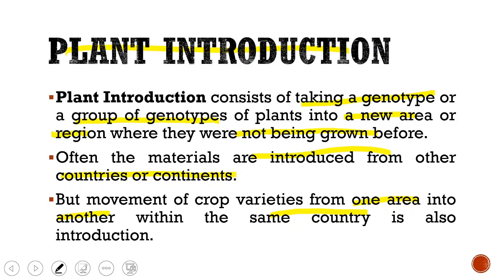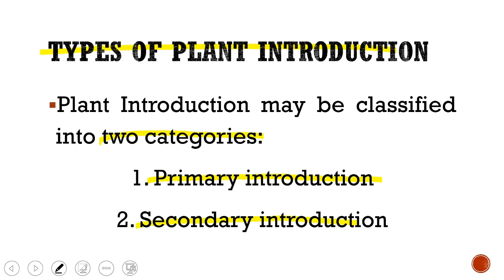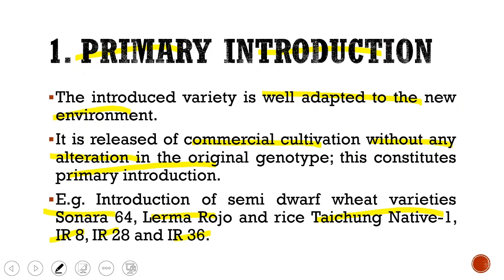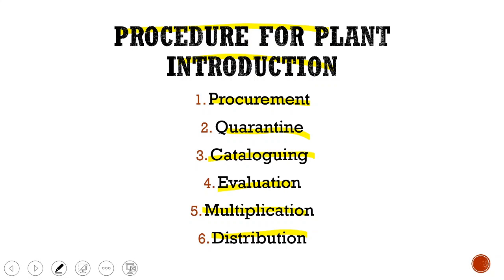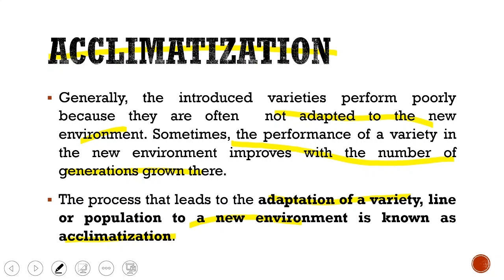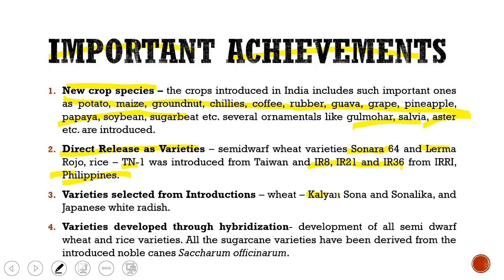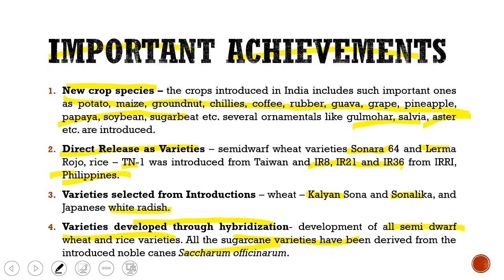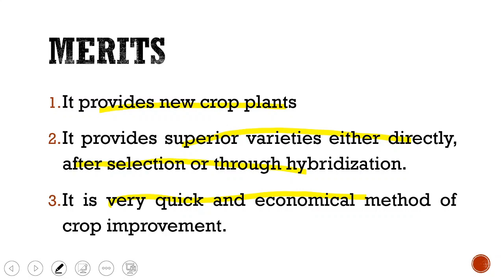Plant Introduction.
Purpose of Plant introduction, types, procedure, achievements, merits and demerits.